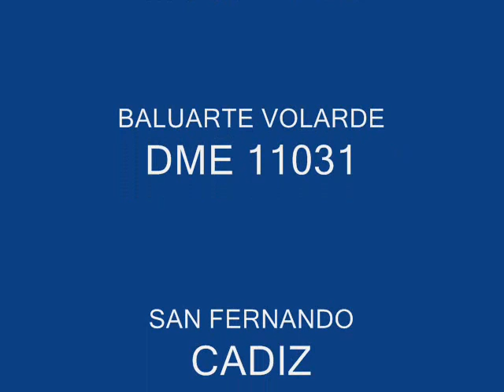EA7HMK/P DCE-CCA-034 Baularte Volarde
Activado el día 2 de Septiembre de 2012